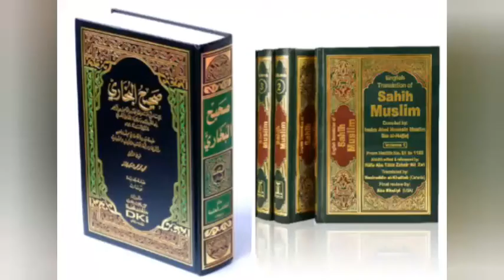بدترین چوری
سب سے بدترین چوری کون سی ہے؟؟؟